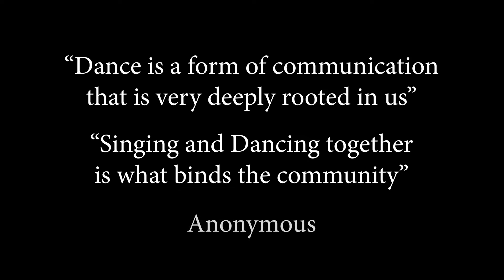RebelChique Dance Co. Crowdfunding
"Your Neighborhood Grocer".

Produced by Winchell Media.